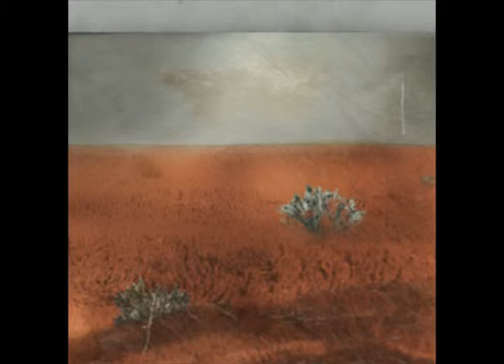Gods Reflex - I Never Claimed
Artista: Gods Reflex
Cancion: I Never Claimed
Album: When It's Down to This (2008)

No me adjudico nada, solo difundo.